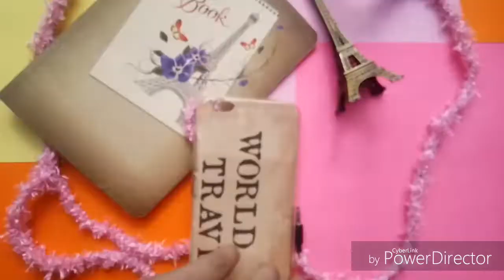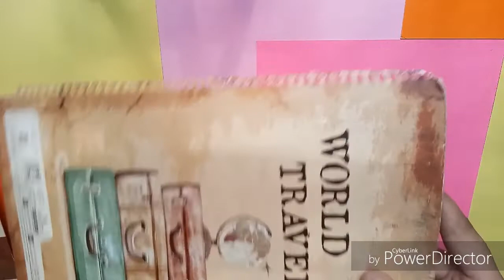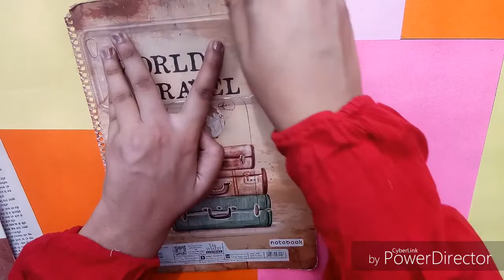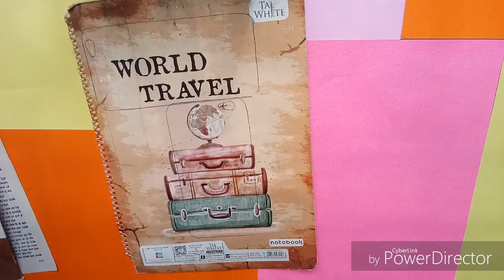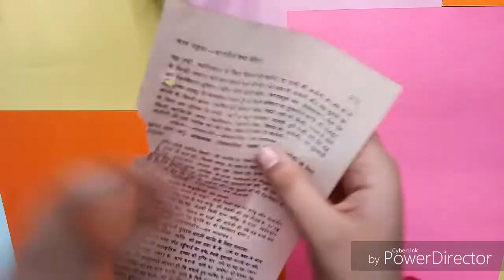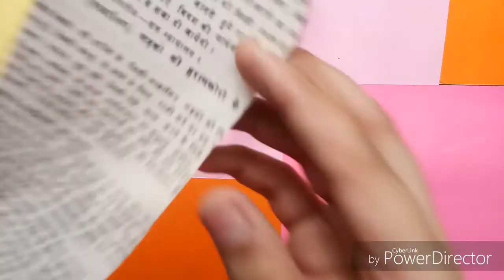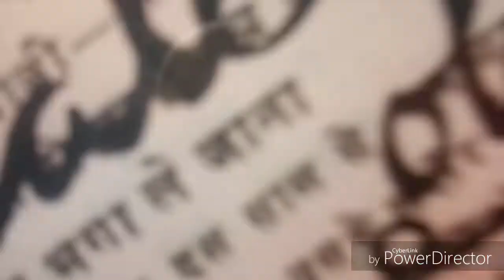Diy phone covers | easiest diy | buy 1 transparent cover and get 4 beautiful covers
Helloo everyone.
This diy video is really easy so that  everyone can try this out.
If you are interested in more such videos then let me know